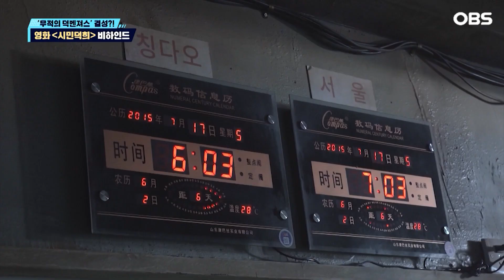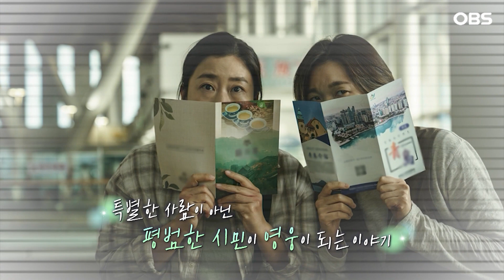[독특한 연예뉴스] 라미란X염혜란X박병은, '시민덕희' 꿀잼 촬영 비하인드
라미란을 필두로 한 통쾌한 추적극 '시민덕희'가 드디어 베일을 벗었다.

보이스피싱으로 수천만 원의 막대한 피해를 입은 '덕희'는 어느 날 '덕희'에게 사기를 친 조직원 '재민'으로부터 구조 요청을 받는다. 마냥 경찰만 믿고 있을 수 없었던 그녀는 재민도 구출해 내고 보이스피싱 조직의 총책도 잡기 위해 직접 나선다.

보이스피싱으로 전 재산을 잃게 된 '덕희' 역의 라미란은 "저는 누구보다 평범한 사람이기 때문에 잘 표현해 낼 수 있지 않을까라는 생각이 들어서 조금 욕심이 났다"라고 밝혔다.

극 중 '덕희'를 곤경에 빠트린 보이스피싱 조직원 '손대리' 공명과 특별한 동맹을 맺게 된다.

공명은 "조직원분들과 함께 촬영을 많이 했다. 후반에 선배님들을 만나게 됐는데 저를 반가워해 주시고 너무 사랑해 주셨다"면서 "저를 기다려 주셨다는 게 너무 당황스러워서 처음에는 제가 살짝 선배님들을 피해 다녔다"라고 전했다.

'덕희'의 잃어버린 돈을 되찾아주기 위해 물심양면으로 도와주는 '봉림‘ 역엔 염혜란이 캐스팅, 라미란과 특별한 콤비를 이뤘다. 여기에 장윤주, 안은진이 투입, '어벤저스' 부럽지 않은 '덕벤져스'를 결성해 경찰 못지않은 수사를 펼쳐간다. 영화 속 캐릭터들만큼 촬영 기간 동안 절친한 사이가 됐다는 4인방.

장윤주는 "같이 있으면 정말 배꼽이 떨어질 정도로 현장에서 너무 즐거웠다. 또 촬영하다 라미란 씨의 생가도 방문했다"라고 말했다.

영화 '시민덕희'는 점차 치밀해지는 수법으로 여전히 수많은 피해자를 낳고 있는 보이스피싱의 실화 사건을 모티브로 한 작품이다. 주변에 있을 법한 현실적인 형사로 분한 박병은도 보이스피싱의 피해자가 될 뻔했다고.

박병은은 "부모님 하고 함께 있는데 친동생 이름을 말하면서 머리를 크게 다쳤다며 대학병원 응급실인데 빨리 와 달라고 전화가 왔다. 가족이 머리를 크게 다쳤다는 갑자기 멍해지고 병원으로 오라니까 더 믿을 수밖에 없다"라고 말했다.

이어 "그래서 끊으려고 하는데 '혹시 빨리 수술하려면 돈을 조금만 보내면 좋겠다'라고 하더라. 근데 돈은 아닌 거 같아서 바로 가겠다고 하고 나가려는데 문 앞이 동생 방이라 문을 열었더니 자고 있었다. 이게 당해보니까 당할 수밖에 없겠구나 생각했다"라고 경험담을 털어놨다.

특별한 능력을 갖춘 사람이 아닌 평범한 시민이 영웅이 되는 과정을 그린 영화 '시민덕희'가 어떤 울림을 줄지 기대된다.